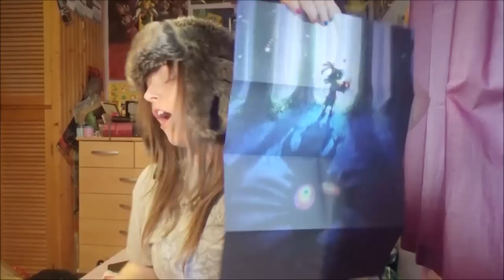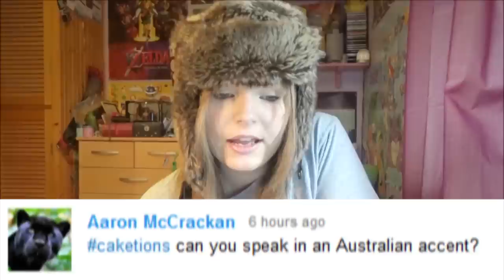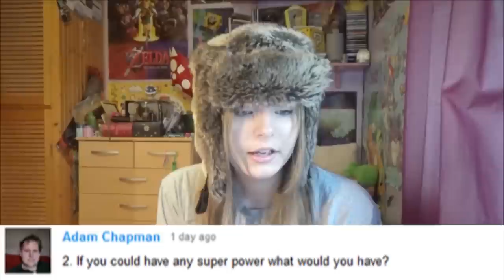Vlognesday! - Cuddly Toys ^-^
YAY!!  Cuddly toys ^-^  I just thought it was appropriate I'll show off cuddly toys I own.  I know, I'm too old for toys.  But what the hell?!  I love them still, and I got plenty.  Some of which are based around games ;D  So enjoy!  ALSO we got LOADS of Cakestions!  Thank you so much for all the questions :)  I recorded this on the Friday, so I haven't answered all of them, moreso the newer ones!  ^-^

Bye-Bye :3